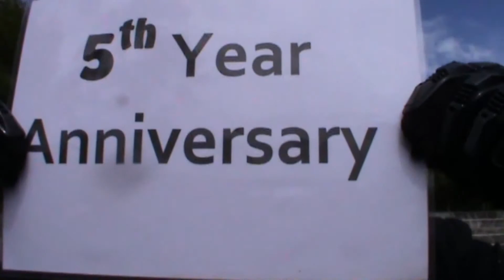The Punisher Cosplay Otafuse 5th Anniversary 2015 Promo Video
Fan Made Promo Video of Frank Castle The Punisher cosplay for Otafuse 5th Anniversary 2015.

Videographer : Charmaine Cassandra and Petra
Editor : Talisman Joe

Deviantart : Novagauge.deviantart.com

also support

Don't forget to support Hobby Fusion, the First ACG event in Sandakan.

support !!!